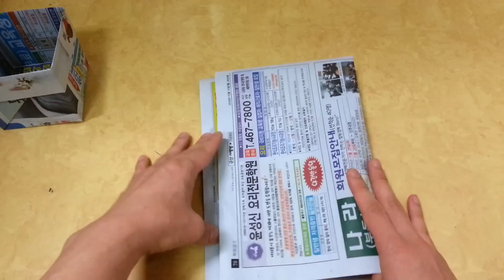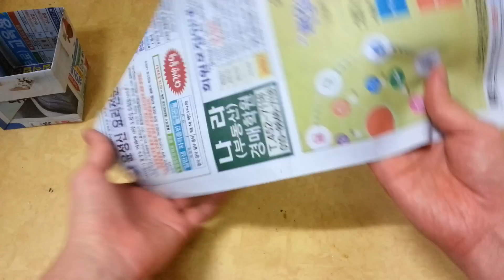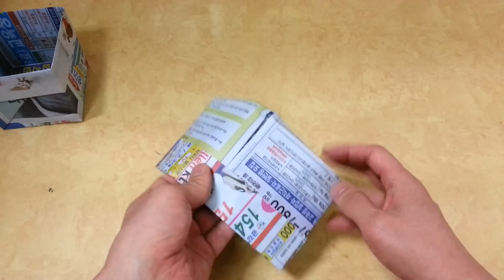679 신문지 종이접기 (상자) newspaper Origami 摺紙 折纸 оригами 折り紙 اوريغامي Zeitung газета 新聞紙 报纸 報紙